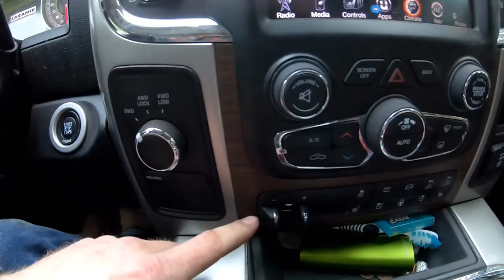Truck and Trailer stuck after Avoiding an Accident!